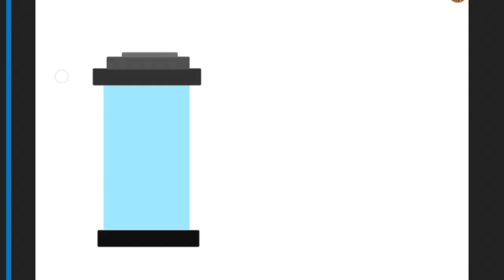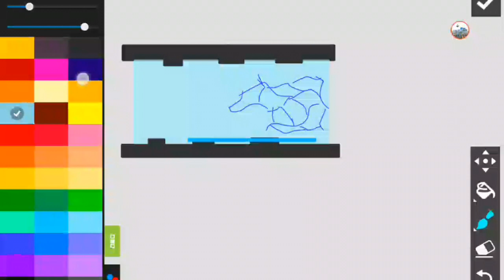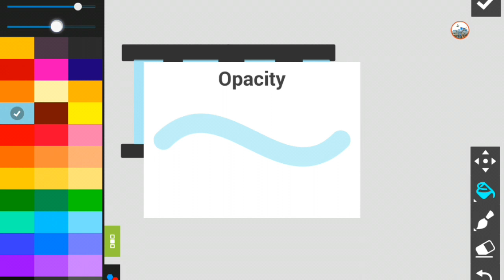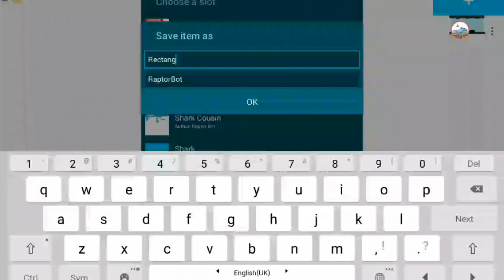Drawing Cartoons 2 - How To Break Glass - Quick Tutorial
About Drawing Cartoons 2:

The art of making cartoons 🎬

Discover one of the most exciting and fun ways to express yourself through art.  The complicated process of producing cartoons just became an easy task. The app takes care of every aspect of creating cartoons, from drawing characters to publishing.

Enjoy the new characters constructor and new design

* Building smooth animations by keyframes
* Embedded library of characters and items
* Character constructor (you can create items from scratch or using templates)
* Voice over cartoons or add music
* Export and video files (mp4 format) and sharing them